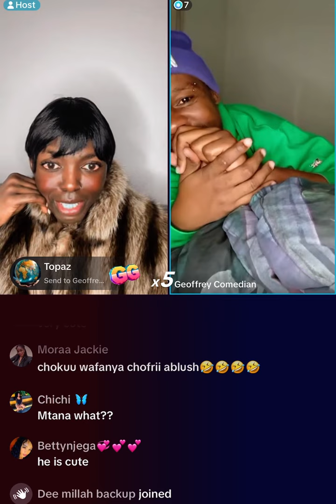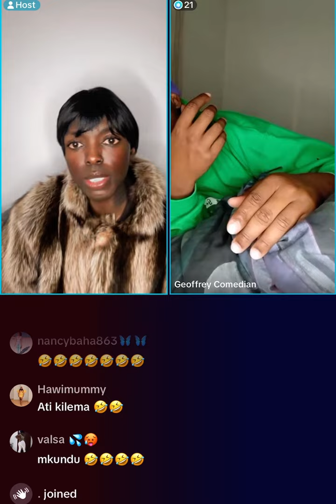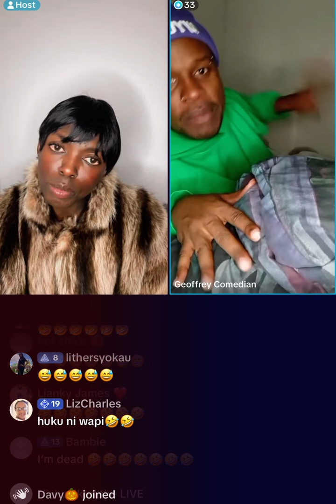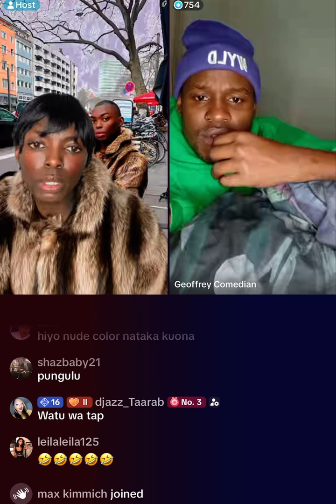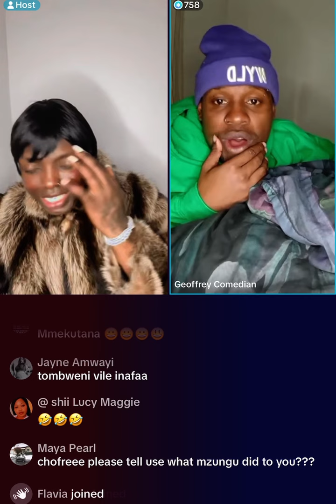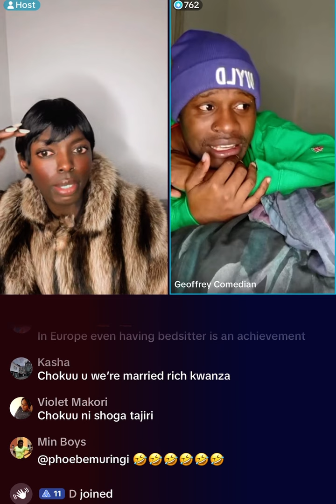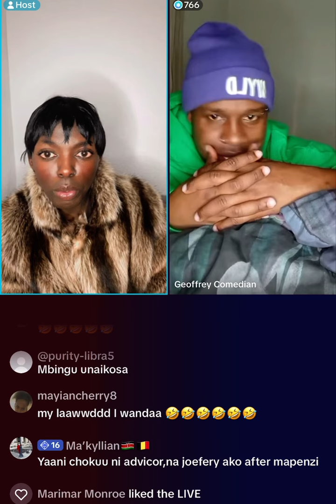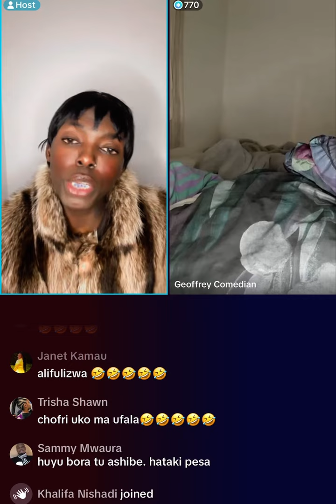Chokuu & Chofrii the Comedian/ Kenyan Women Wanamnyanganya Mabwana